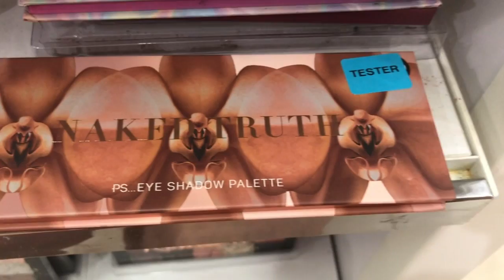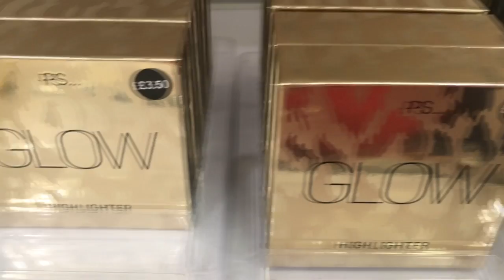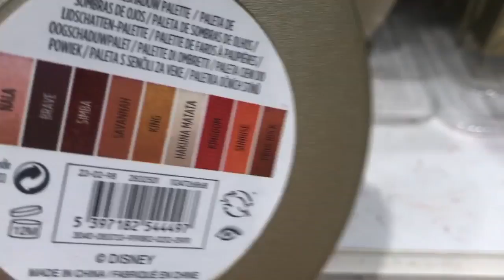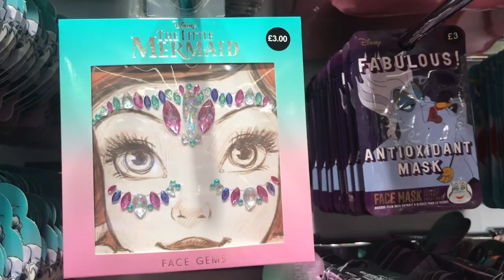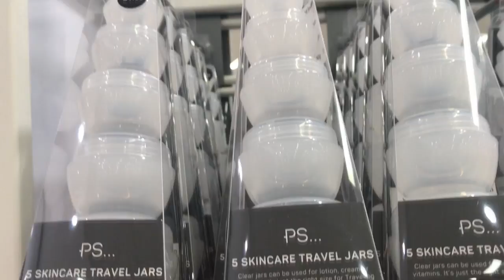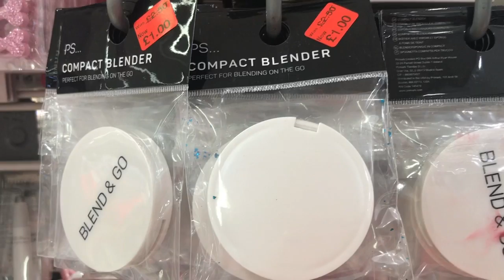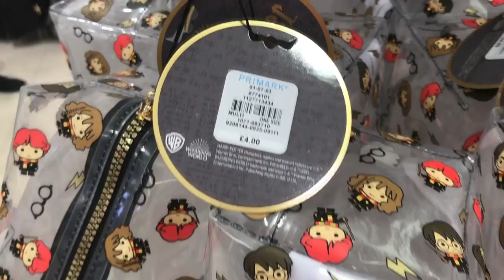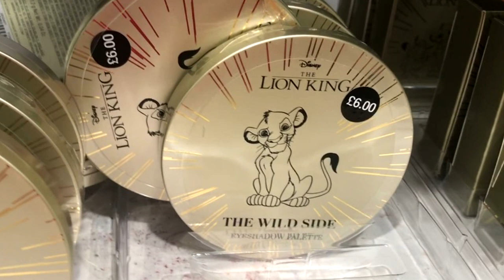PRIMARK Cosmetics and Makeup - July , 2019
Primark Cosmetics and Makeup Stuff with Prices - Summer 2019
Primark Beauty Show all in Cosmetics Plus Makeup Products with Prices.